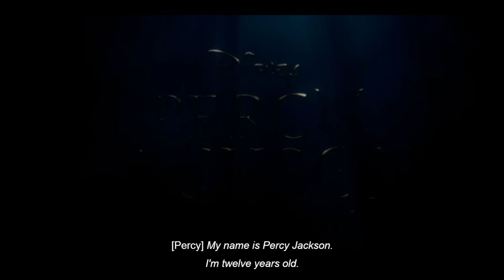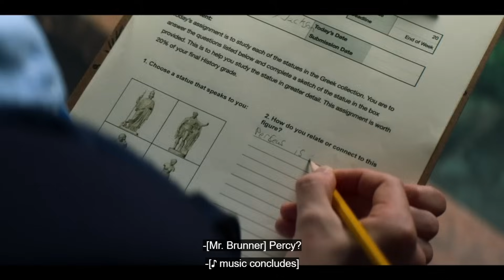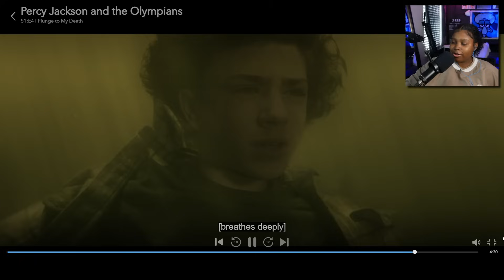Watching PERCY JACKSON & THE OLYMPIANS as a NON-Book Reader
Percy Jackson & the Olympians the show has mixed reviews so here are my opinions as a 1st chapter reader
00:00 OPENER
01:16 THE REACTION